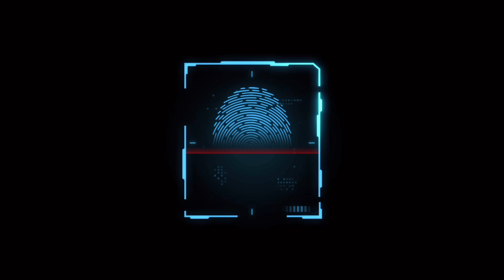LukeLabs - OutBreak - Minecraft Zombie Apokalypse (Deutsch - Alle Teile - Minecraft)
"LukeLabs Outbreak" ist die Fortsetzung der Serie "Die letzten Tage"

Was hat es mit Organisation Z auf sich und warum werden die Zombies immer mehr? Irgendetwas stimmt auf dieser Insel nicht und ich werde es heraus finden. In dieser Serie werde wir versuchen, den Ursprung des Zombie Viruses zu finden. Schaffen wir es, in dieser Minecraft Welt zu überleben oder wird uns die Minecraft Zombie Apokalypse doch noch holen? Dies sind alle Teile der Serie LukeLabs Outbreak.

Danke Myuu für diese unglaubliche gute Musik!